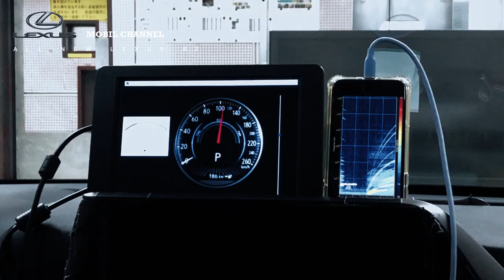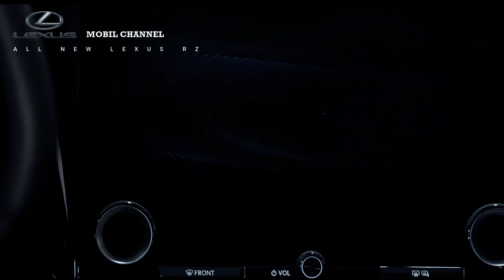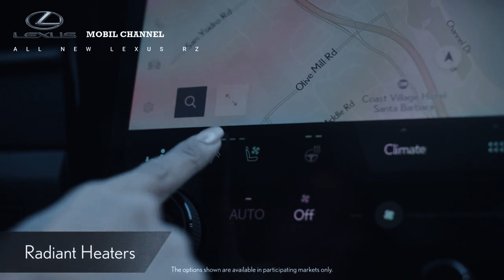Lexus RZ officially launches, sultan's children in Indonesia are happy.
The Japanese car manufacturer, Lexus, officially launched their newest electric car at the Gaikindo Jakarta Autoweek (GJAW) 2023 event, namely the All New Lexus RZ.

"Today with pride, for the first time in Indonesia, we will show the realization of the Lexus LX-Z Electrified Concept, namely The All New Lexus RZ. This model is the Lexus First Dedicated Battery Electric Vehicle model," said Anton Jimmi Suwandi as Marketing Director of PT. Toyota Astra Motor at the Lexus booth press conference session at GJAW 2023 on Friday (10/3/23).